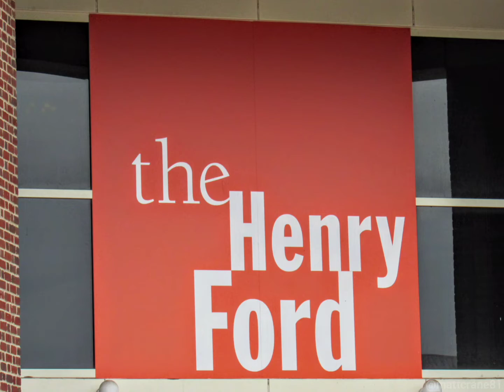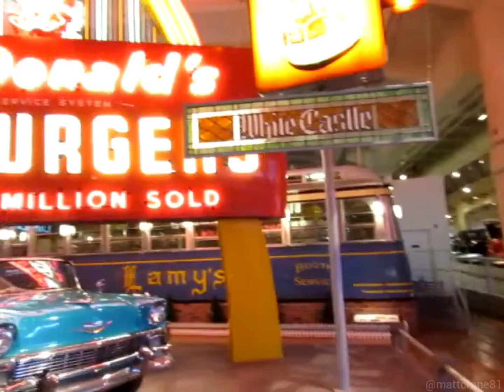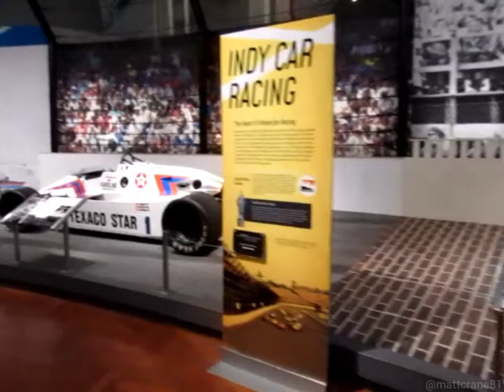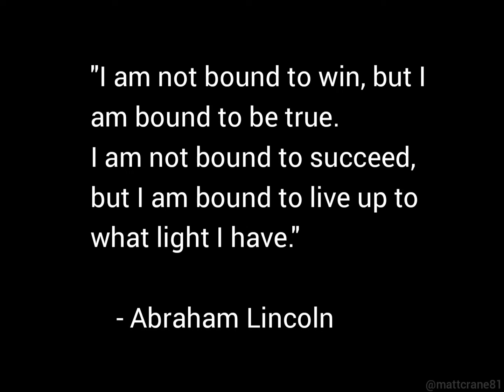Visiting The Henry Ford Museum